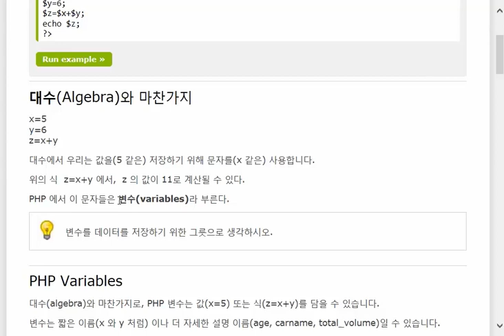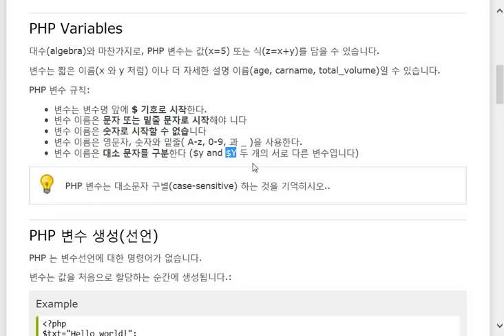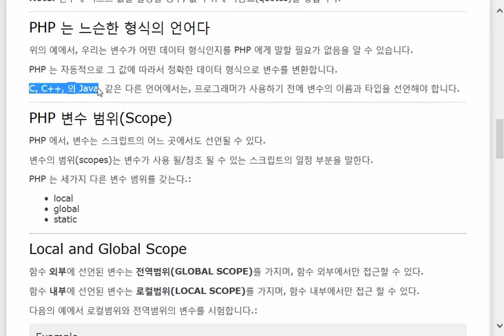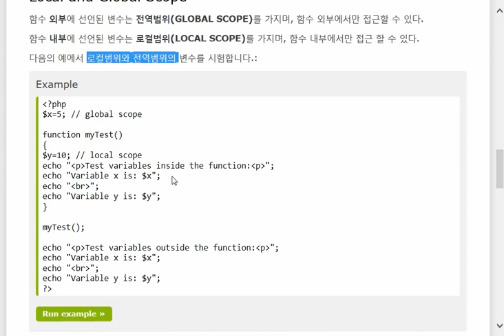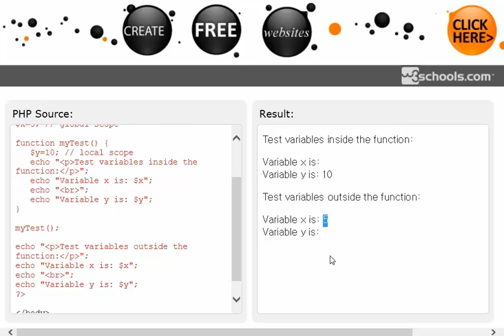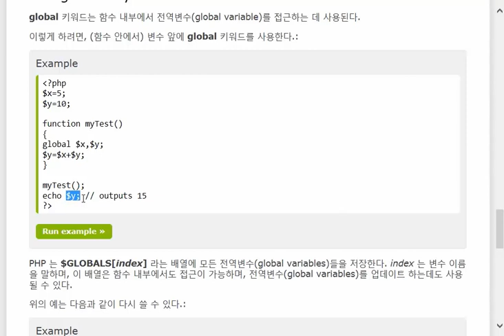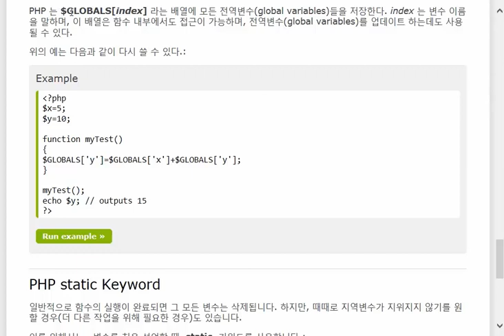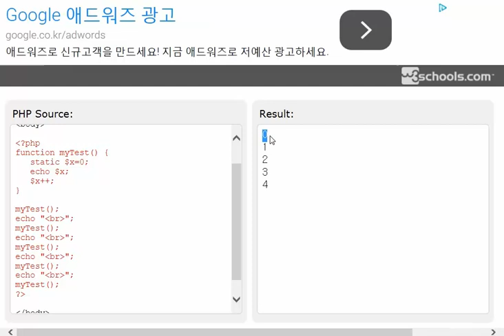PHP 03 variables